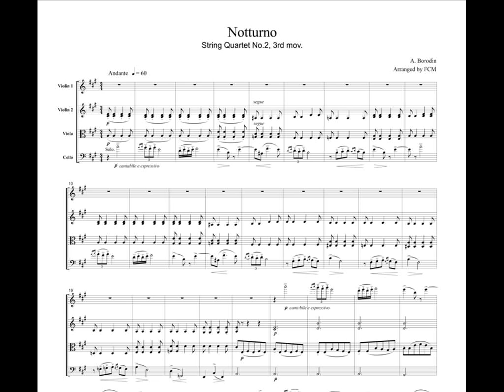Borodin Notturno (String Quartet No.2, 3rd mvt.), for string quartet, CB501